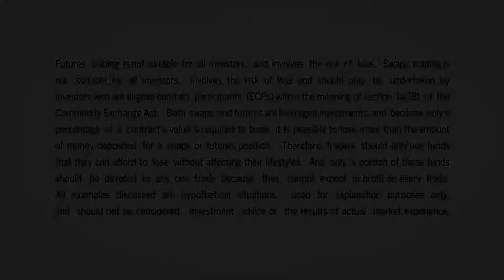September 18 FX Commentary: Bob Iaccino